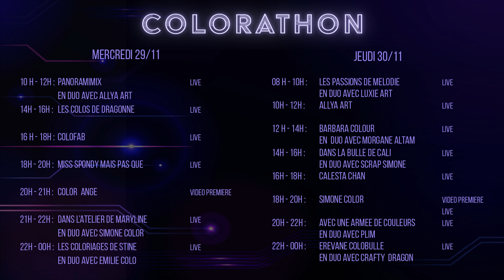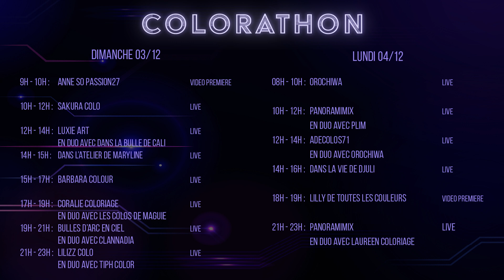Teaser Colorathon édition 2023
Hello!

Vous êtes prêt(e)s pour la fiesta boom boom ?
C'est parti ! entrez le mot de passe : FETE

Venez vous amuser avec moi et 44 autres chaînes pour l'édition Colorathon 2023 pendant 6 jours !
Nous vous concoctons des lives en solo, en duo et des vidéos en première, une seule consigne : éclatez vous !

Retrouvez moi le samedi 02 décembre à 21h00 en duo avec @morganecolopassion

Je vais colorier une illustration dans le livre “Romantic country the second tale“ de Eriy disponible juste

Vous pouvez consulter le planning complet dans ma story à la une sur instagram

Un énorme merci à Clemy pour le montage de la vidéo